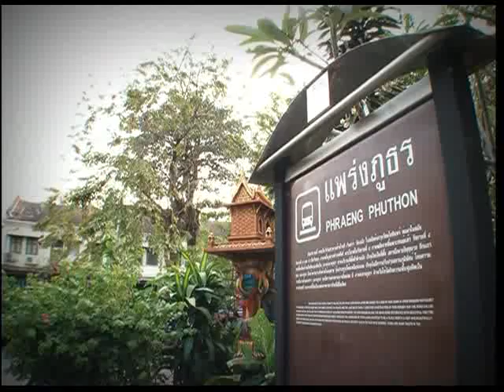การพัฒนาพื้นที่ถนนราชดำเนินและพื้นที่บริเวณต่อเนื่อง "พัฒนาย่านประวัติศาสตร์-ชุมชนแพร่งภูธร"